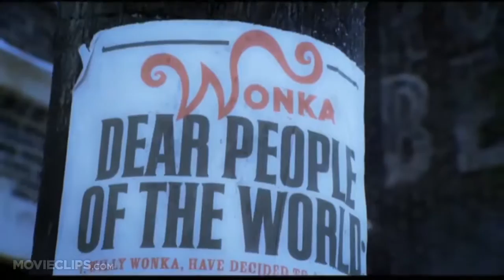Willy Wonka Horror Movie Trailer